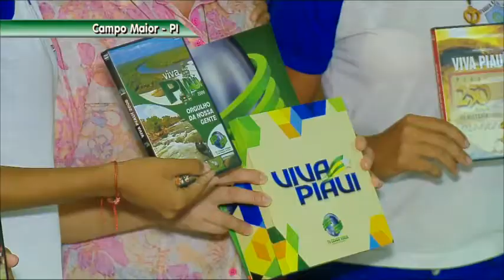Escolas de Parnaíba e Campo Maior participarão do Viva Piauí